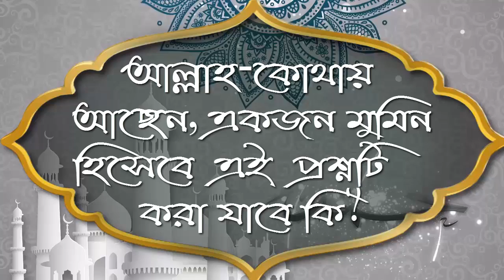আল্লাহ কোথায় আছেন, একজন মুমিন হিসেবে এই প্রশ্ন টি করা যাবে কি ᴴᴰ┇শাঈখ মোজাম্মেল হক মাদানী